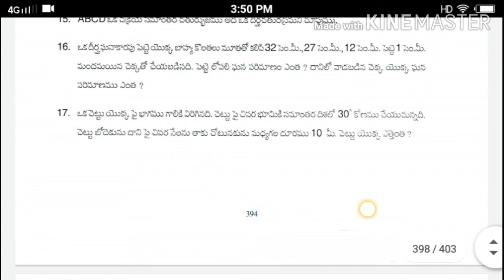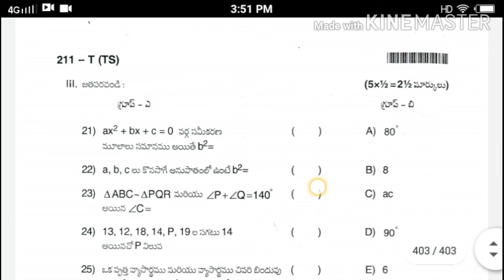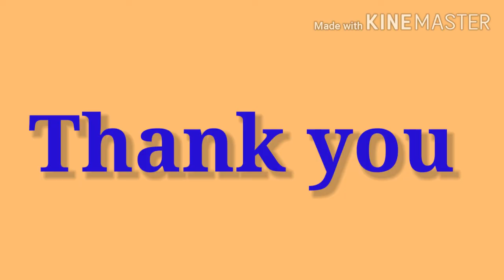Open 10th maths model paper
Important questions already given before in algebra